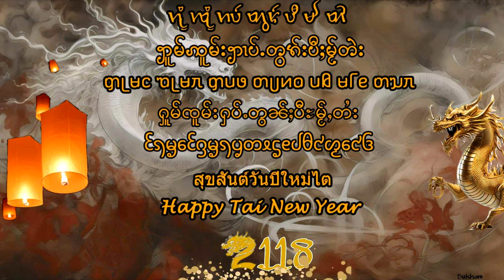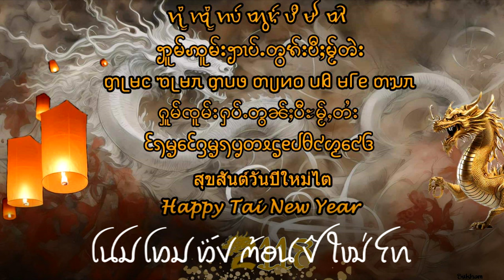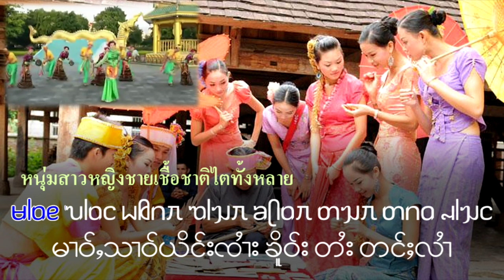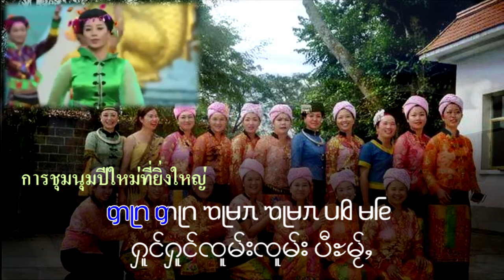วันที่ 13 ธันวาคม ปี 2566 ขึ้น 1 ค่ำ เดือน 1 ปีใหม่ไต Tai New Year, 2118 # 1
เมื่อเช้าวันที่ 13 ธันวาคม ปี 2566 เพื่อนชาวไทอาหมส่งภาพมาให้ 1 ภาพ เป็นภาพปีใหม่ไต เขียนหลายภาษา ผมจะเขียนตัวหนังสือแต่ละภาษา ในภาพนี้ยังขาดตัวหนังสือลาว ตัวหนังสือไทเขินและไทดำ ผมจะขอเขียนเพิ่มเติมนะครับ
บรรทัดบนสุด เป็นอักษรไทอาหม เขียนว่า โฮม โจม ฮับ ต้อน ปี ใหม่ ไต คำว่าใหม่ ออกเสียงเป็น หม่าว
บรรทัดที่ 2 เป็นอักษรไทคำตี้ เขียนว่า โฮม โจม ฮับ ต้อน ปี ใหม่ไต
บรรทัดที่ 3 เป็นอักษรไทเหนือ เมืองรุ่ยลี่ เมืองขอน เขียนว่า โฮม โจม ฮับ ต้อน ปี ใหม่ ไต
บรรทัดที่ 4 เป็นตัวอักษรไทใหญ่ เขียนว่า โฮม โจม ฮับ ต้อน ปี ใหม่ ไต
บรรทัดที่ 5 เป็นอักษรไทลื้อใหม่ สิบสองปันนา เขียนว่า โฮม โจม ฮับ ต้อน ปี ใหม่ ไท คำว่า ไท
เขียนด้วยตัว ท ทหาร
บรรทัดที่ 6 เป็นภาษาไทย เขียนว่า สุขสันต์วันปีใหม่ไต
บรรทัดที่ 7 เขียนว่า แฮ๊ป ปี้ ไต นิว เยีย สอง หนึ่ง หนึ่ง แปด
ตัวอักษรเพิ่มเติม ตัวหนังสือลาว โฮม โจม ฮับ ต้อน ปี ใหม่ ไต
ตัวอักษรเพิ่มเติม ตัวหนังสือไทเขิน ไทลื้อ โฮม โจม ฮับ ต้อน ปี ใหม่ ไต
ตัวอักษรเพิ่มเติม ตัวหนังสือไทดำ โฮม โจม ฮับ ต้อน ปี ใหม่ ไต คำว่า ไต เขียนสระไอ ท ทหาร แต่อ่านว่า ไต
            ปีมะโรง วันพุธที่ 13 ธันวาคม พ.ศ. 2566 ตรงกับเดือน 1 ขึ้น 1 ค่ำ (จากปฏิทินหลวง) ถือเป็นขึ้นปีใหม่ “ไทย” ในอุษาคเนย์ ปีมะโรง ภาษาจีนคือปีมังกร จีนเรียกมังกรว่า หลง ภาษาจีนเขียน 龍  ภาษาขอมและ ภาษาเขมรเรียกว่า โรง จีนเรียกว่า ปีมังกร ไทยเรียกว่า ปีงูใหญ่ ปีใหม่สมัยดั้งเดิมดึกดำบรรพ์หลายพันปีมาแล้วของประชาชนหลายชาติพันธุ์ บริเวณลุ่มน้ำเจ้าพระยา ภาคกลางของไทย คือ เดือน 1 ขึ้น 1 ค่ำ  เป็นช่วงหลังลอยกระทงเดือน 12 ทางจันทรคติ
           ปี พ.ศ. 2566 ประชาคมชาวไทใหญ่ทั้งในและนอกรัฉานประกาศงดงานรื่นเริงในเทศกาลต้อนรับปีใหม่ไต 13 ธันวาคมนี้ เหตุชาวบ้านในภาคเหนือกำลังเดือดร้อนหนักจากสงคราม "พม่า-3 กลุ่มติดอาวุธ" ที่รวมตัวกันในนามพันธมิตรภาคเหนือ ทำคนนับแสนต้องไร้บ้าน ตายเจ็บอีกหลายร้อย วันพุธที่ 13 ธันวาคม 2566 ที่จะถึงนี้ ซึ่งตรงกับวันขึ้น 1 ค่ำ เดือน 1 เป็นวันขึ้นปีใหม่ไต ศักราช 2118 ของชาวไทใหญ่ ตามปกติแล้วชาวไทใหญ่และกลุ่มชาติพันธุ์ไตที่อยู่ตามที่ต่างๆ ทั้งในและนอกรัฐชาน มักจัดงานรื่นเริงเป็นการส่งท้ายปีเก่า และต้อนรับปีใหม่กันเป็นประจำทุกปี แม้จะไม่มีงานรื่นเริง กิจกรรมสันทนาการ แต่ยังคงพิธีกรรมทางศาสนา ได้แก่ การทำบุญ เลี้ยงพระ
ตลอดจนกิจกรรมทางวัฒนธรรมยังรักษาไว้ เพื่อเป็นการสืบทอดประเพณีต่อไป สู่รุ่นลูก รุ่นหลาน
ท้ายนี้ผมจะให้ฟังเพลง ปอยปีใหม่ไต ขับร้องโดยนักร้องชาวไทเหนือมาให้ฟัง.